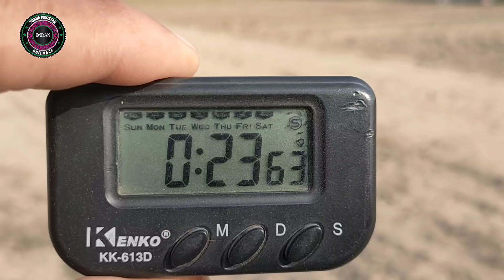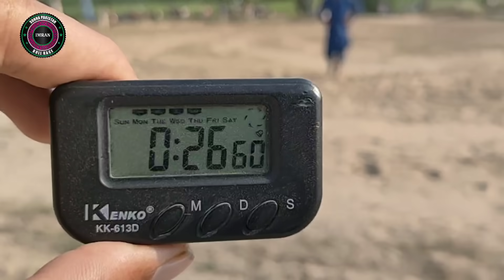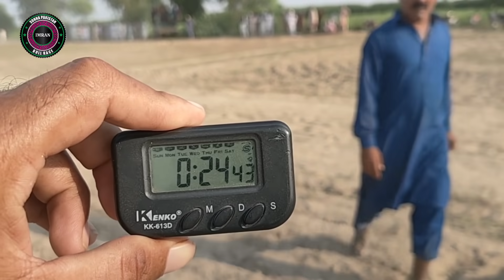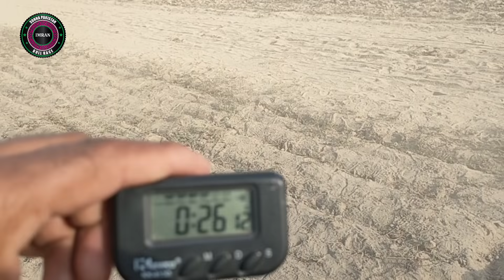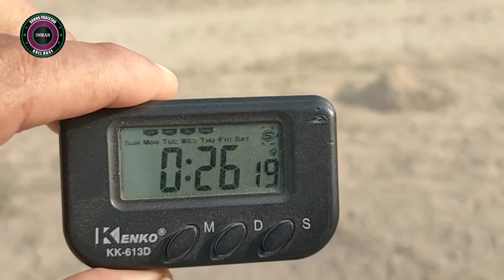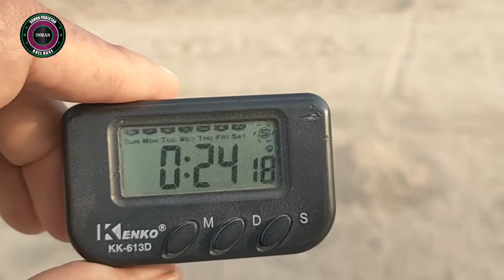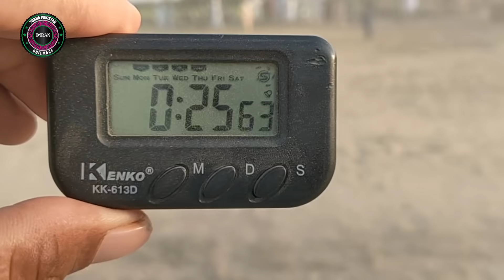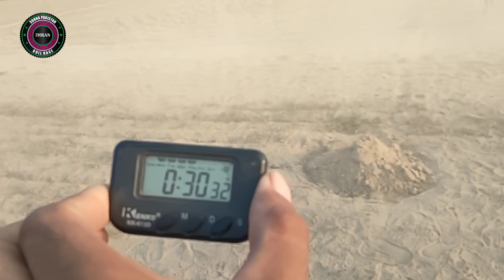Bull Race Bit Ka Jalsa,All Junabi Punjab K Bail چوک بگGhari Da Jalsa in 28/10 /R September 19, 2021